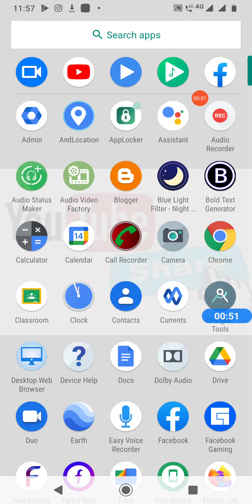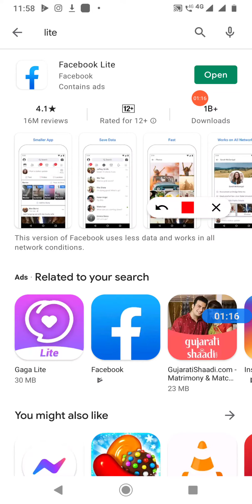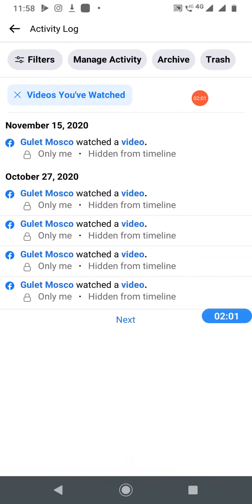How To Find Facebook Watched Video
To Dosto aaj hum sikhenge, How To Find Facebook Watched Video? How To Check Facebook History

Best Youtube Equipment/Gadgets I Had used & recommend to Others Youtubers :
1.Head Phone With Mic
1.Smart Wireless Head Phone
1.My SMARTWATCH
1.My Smart Mobile Stand
2.Noise Free Boya Mic
3.Smart Android Mobile
4.Smart Mobile Gimble
5.Smart Wireless Mic
6.My Smart DSLR
7.My Smart Vlogging Camera
8.Duel Mic for Interview
9.Smart Windows Laptop For Editing
10.My Smart My Macbook pro
11.My Smart iMac
12.My UltraWide Monitor Screen
13.Smart Tripod Stand
14.Smart DSRL HANDLE GIMBAL
15.SMART LIGHTING SETUP
16.My Smart DRONE
17.SMART LENS 50MM PRIME
18.SMART Lense 70-200mm ZOOM
19.SMART 24-105MM INDOOR
20.SMART Gopro